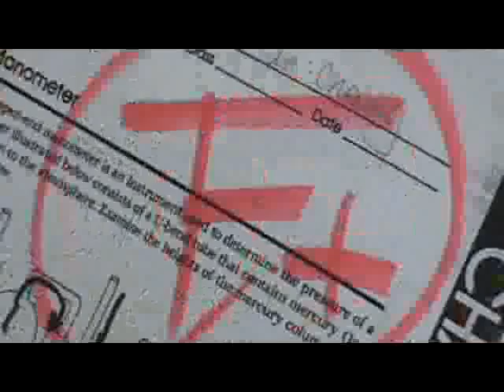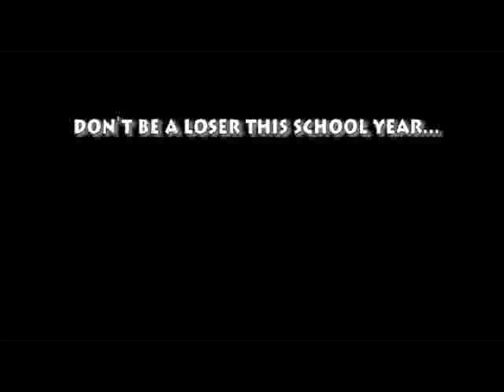CVC PROMO VIDEO '07-'08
CVC 2007/008
"DONT BE A LOSER THIS YEAR"